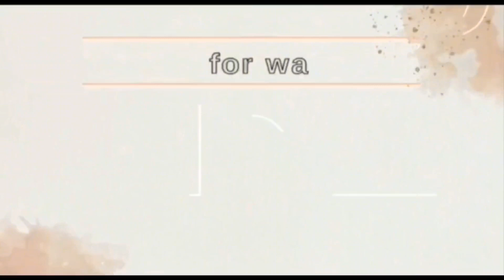Chatpati kale chane ki chaat || Ramadan special kale chana instant chaat recipe